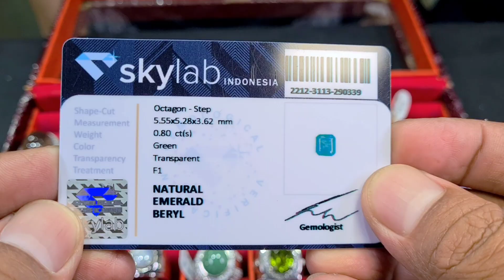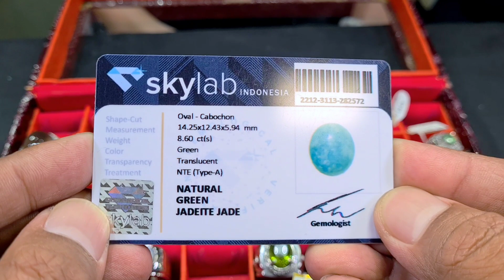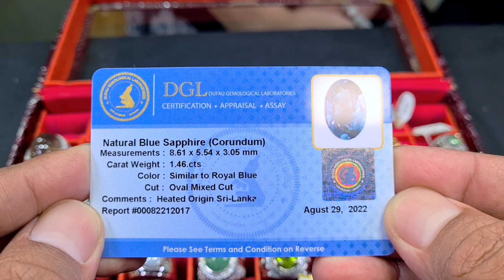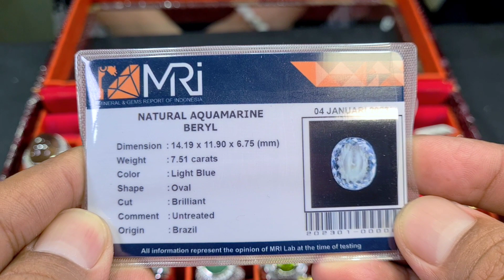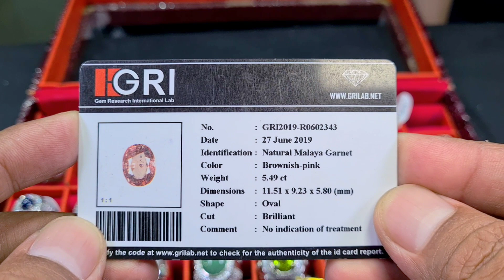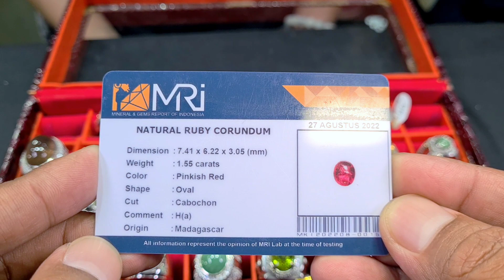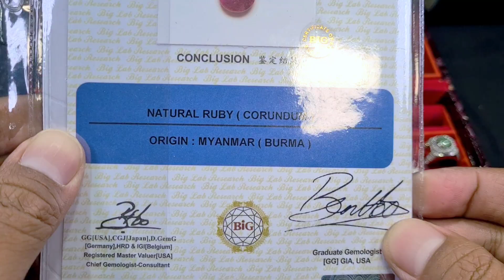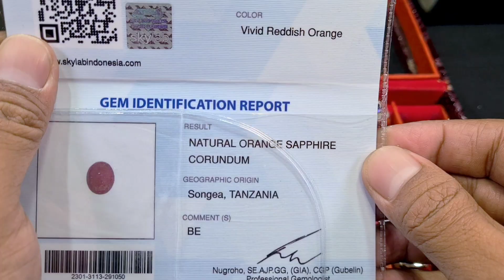PROMOSI BATU PERMATA [20/01/23] SAPPHIRE RUBY GARNET STAR QUARTZ CHRYSOBERYL - ZAVIER JEWELRY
divideo kali ini @promosibatupermata kembali  berada di toko

ZAVIER JEWELRY
Blok M Square
Lantai Basement
Blok C No. 311
Jakarta Selatan

Untuk toko atau personal yang ingin dibantu dipromosikan tempat usahanya atau koleksinya  yang berhubungan dengan perhiasan seperti batu permata, berlian, dll.
Bisa menghubungi

Terima kasih